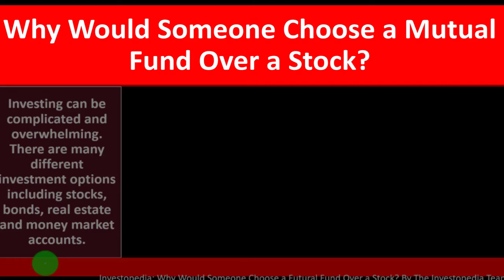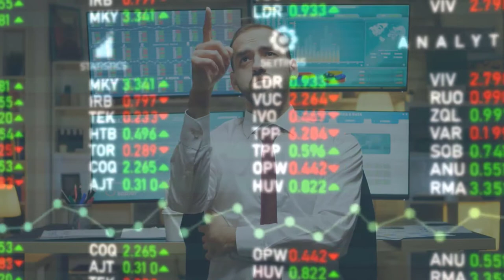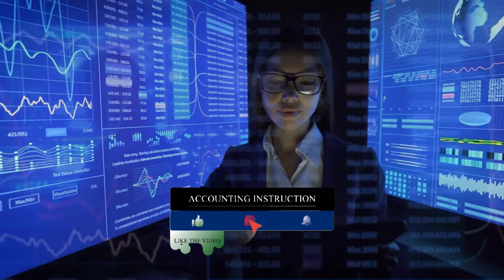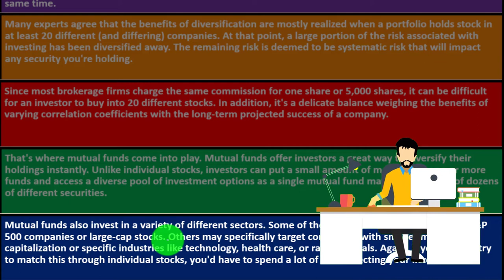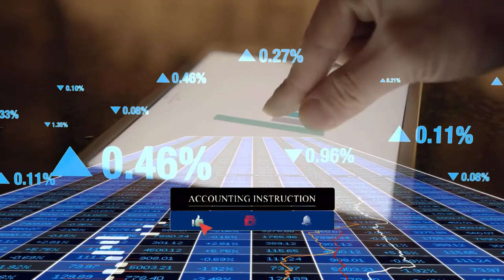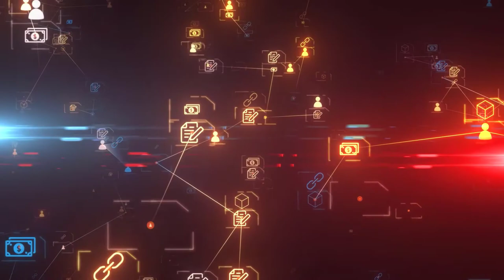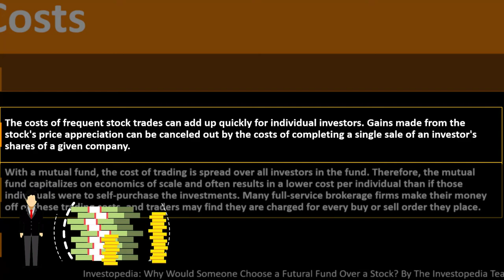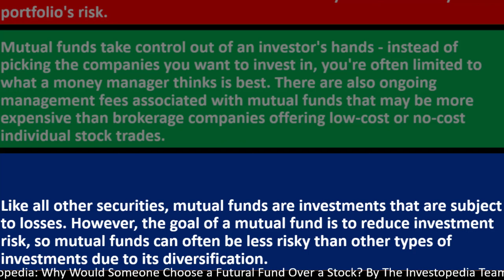Mutual Fund vs Stock 12150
Mutual Fund vs Stock
Personal Finance